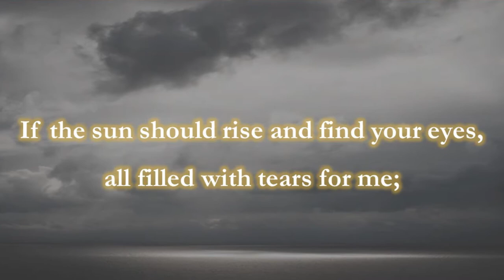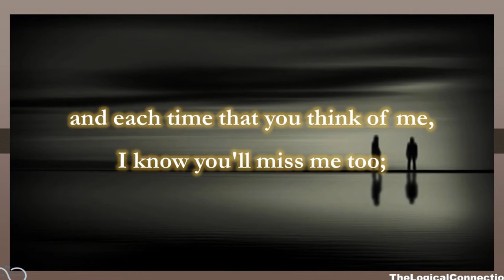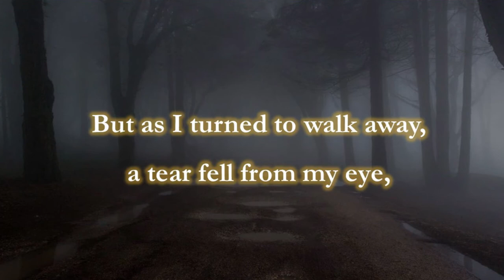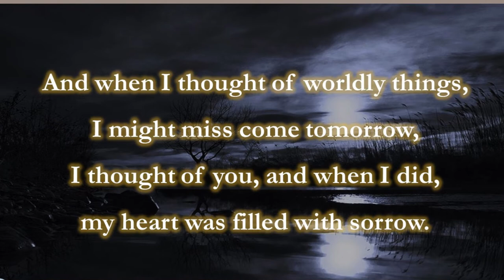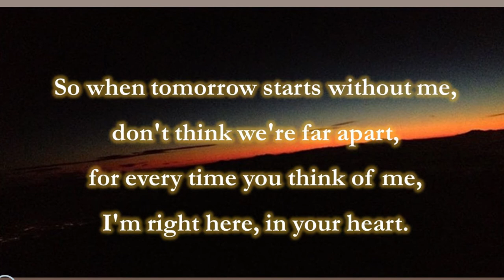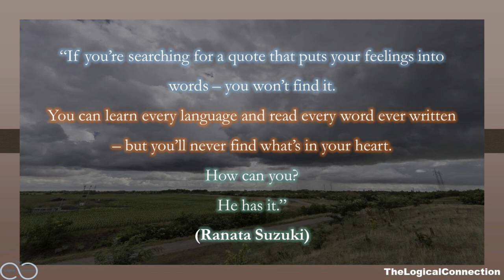When Tomorrow Starts Without Me | David Romano | Poem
"When Tomorrow Starts Without Me" is written by Dr. David Romano who is a professor at the Missouri State University.